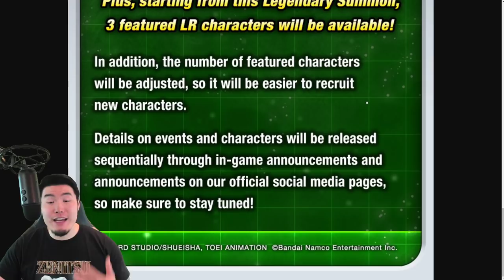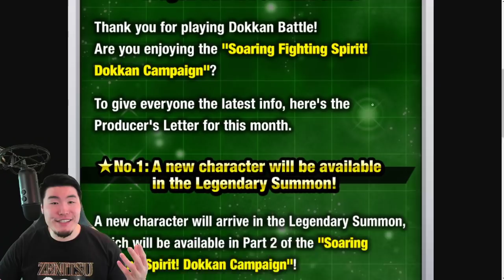*NEW* LR GOKU & GOHAN + TRIPLE LR LEGENDARY SUMMON INCOMING?! Global Producer's Letter Breakdown!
Here's EVERYTHING that we learned from the latest Global Producer's Letter!